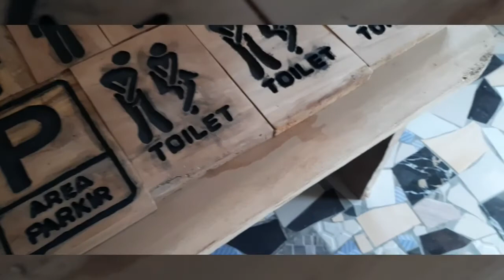NERAYA CAFE RESTO SIBOLANGIT (KABUPATEN KARO/SEMANGAT DESA)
Grand opening untuk resto dan penginapan ini dimulai bulan September awal. Selain itu, tempat ini menyedialan tempat perkemahan tepatnya dibelakang resto. Bagi tema teman yang suka bercamping di alam yang segar sambil menikmati suasana pemandangan yang tiada tara.